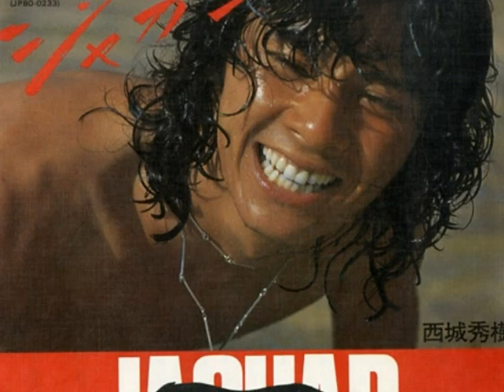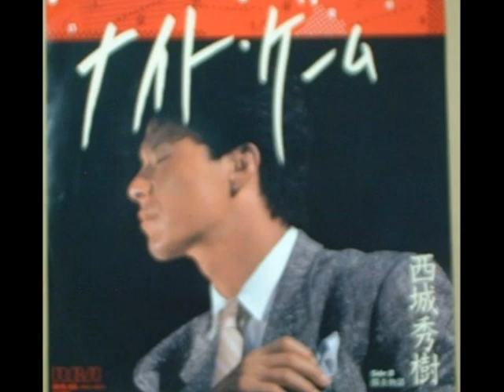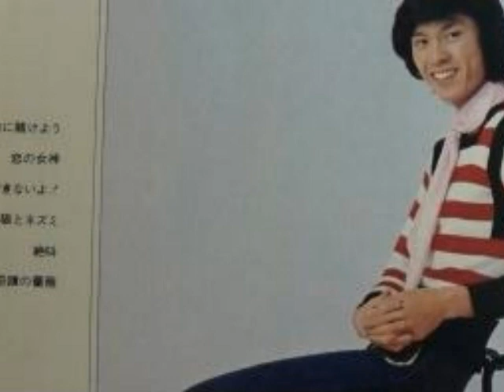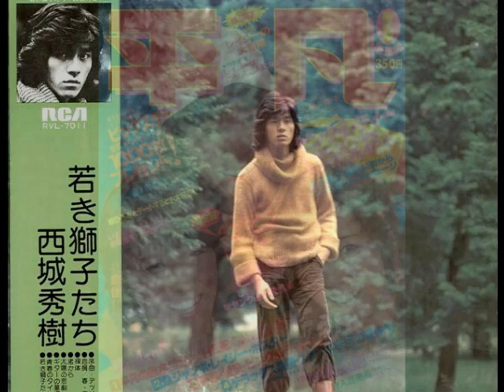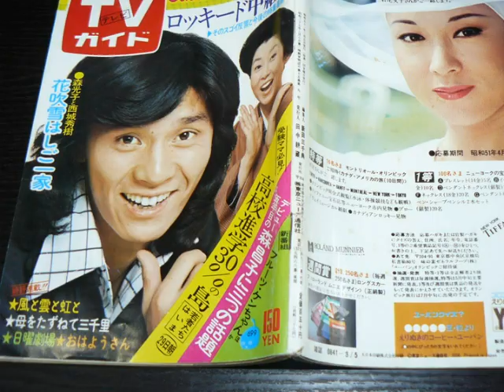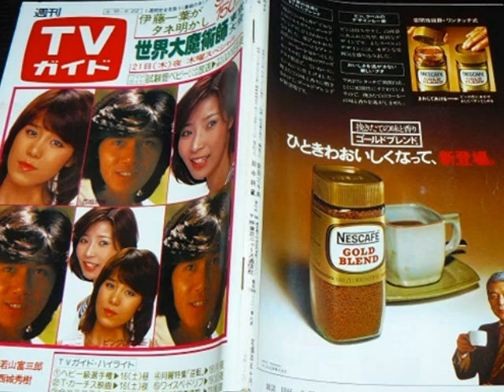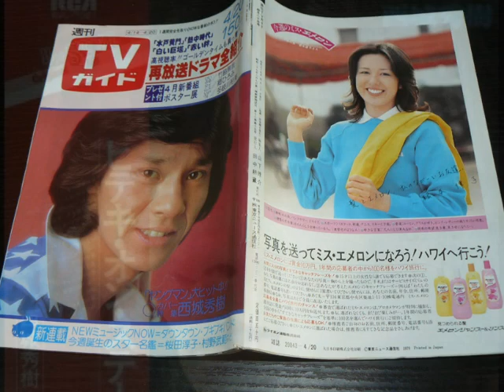西城秀樹写真集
1972年3月25日、「恋する季節」で歌手デビュー。

キャッチフレーズは「ワイルドな17歳」